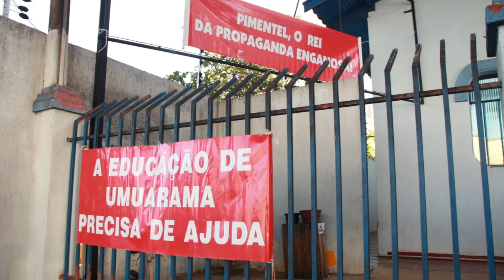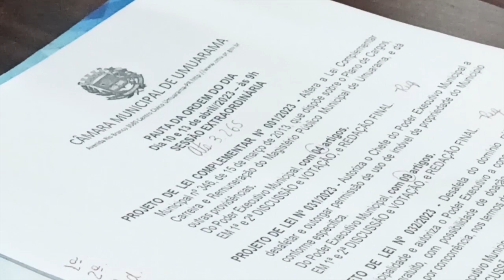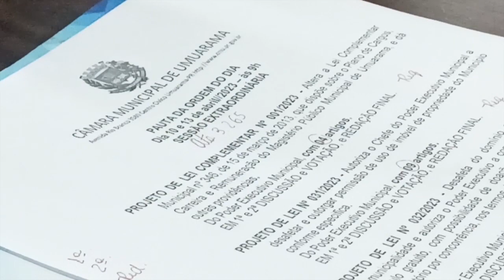ACAO DIRETA DE INCOSTITUCIONALIDADE E REQUERIDA PELO MINISTERIO PUBLICO